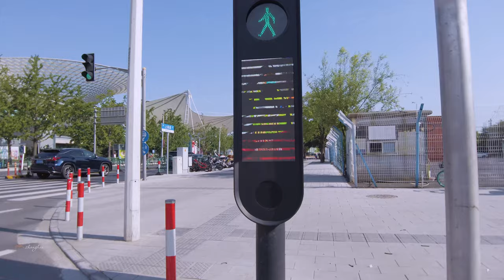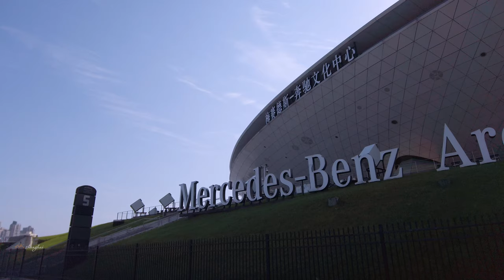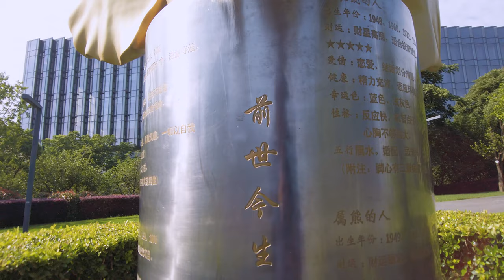【4K. Shanghai】Huangpu Riverside: Expo Park 黄浦江畔之世博公园\上海の街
The Shanghai World ExpoPark was built during the 2010 Shanghai World Expo. The entire garden has a fan-shaped structure, and the coverage rate of green plants in the park has reached 70%. There are many varieties of precious trees, which are ten times as large as the green space of ordinary parks.
In the Expo Park, there are still memories of Riverside Industry, tower cranes, abandoned piers, etc.
Now Songcheng Performing Arts Park has added entertainment projects to the Expo Park.